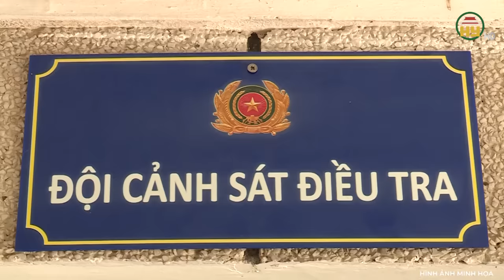Gã “cậu ruột” ác hơn cầm thú: Thẳng tay đánh chết não cháu vì không muốn nuôi đứa mồ côi?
Trọng án VN mới nhất | Gã “cậu ruột” ác hơn cầm thú: Thẳng tay đánh chết não cháu vì không muốn nuôi đứa mồ côi?
Thưa quý vị, khi tiếp nhận ca cấp cứu cho một thiếu niên, mà gia đình này kể rằng cháu bị ngã dẫn đến chấn thương nặng. Một vị bác sĩ theo sát trong quá trình điều trị đã nghi ngờ rằng cháu không phải bị ngã mà bị ai đó sát hại, bởi vì cơ chế hình thành nên vết thương của nạn nhân không phải do ngã mà có được. Người bác sĩ đã thông báo những nghi vấn của mình đến với cơ quan công an. Và nghi ngờ này đã hoàn toàn đúng khi cơ quan điều tra đã vào cuộc điều tra ra một sự thật không ngờ. Diễn biến của vụ việc này ra sao, xin mời quý vị và các bạn cùng theo dõi ngay sau đây.
Địa chỉ: 164 Nguyễn Văn Linh, thành phố Hưng Yên, tỉnh Hưng Yên
Tiktok: Truyền hình Hưng Yên
Facebook: Đài Phát thanh và Truyền hình Hưng Yên
Zalo: Đài PTTH Hưng Yên